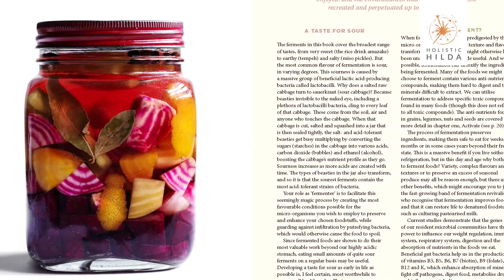A non-vegan tells vegans how to nourish themselves!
Holly Davis, author and chef, gives tips on how to nourish yourself deeply, if you choose not to eat meat or animal products.

Holly is not a vegan herself (full disclosure: I'm not either) but she understands what is needed to provide our bodies the nutrients for strength and vitality. She has wisdom and experience that she brings to the table with love.

Get my FREE pdf "Three ways to boost your health anytime!”" on the home page of my